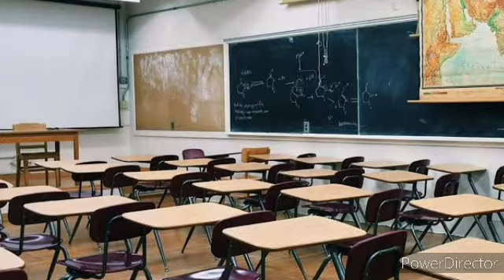Awsome fact on Bill_Gates|| Bengali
what he did in his childhood??
know 👆👆